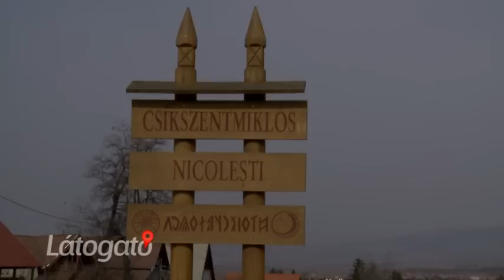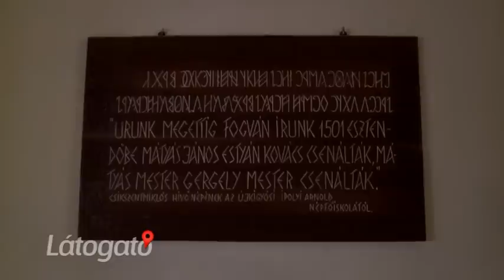Látogató 2014.03.07 Csíkszentmiklós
A Látogató csapata ezen a héten Csíkszentmiklósra látogatott, ahol a helyi ífjúsági szervezet, a CSIE, Kolbászkészítő versenyt szervezett a helyi közösség számára. A versenyt megelőzően csapatunk a helyi templomba látogatott előszőr. A Csíkszentmiklósi római katolikus vártemplom a legszebb és legnagyobb XV. századi gótikus toronnyal rendelkező csíki templomok közül. Itt, Drócsa László plébános úr mesélt a templom történetéről.

Műsorunk folytatásában,  András Róberttel, a CSIE képviselőjével beszélgettünk, aki a helyi közösségről és az ífjúsági szervezet tevékenységéről mesélt. Ezt követően a Kolbászkészítő verseny helyszínére érkeztünk, ahol csatlakozott hozzánk a japán nemzetiségű Nanuko Arita, aki előszőr részesült a hazai disznóvágás és kolbászkészítés látványában és ízvilágában.. Látogatónk befejező részében erről kérdeztük Nanukot.

Természtesen nem maradhatott ki a nyertes beszámolója és a finomságok kostólója sem. A fődíjat az Ülkéért Alapítvány csapata vihette haza, aki egy nagyon ízletes aszaltszilvás kolbásszal varázsolta el a zsűri tagjait. A zsűri tagjai közül, Dékány Ferencet a "a kolbászok koronázott királyát", a Magyar Fehérasztal Lovagrend kitüntett tagját és Ambrus Gizellát, a Gizi­csárda tulajdonosát kérdeztük a verseny ízeiről.

 A Látogató csapata tartalmas időtöltést kíván mindenkinek!